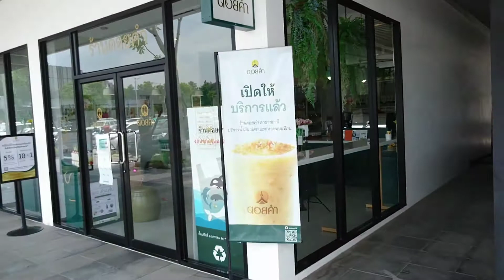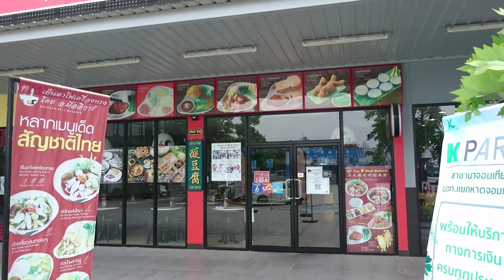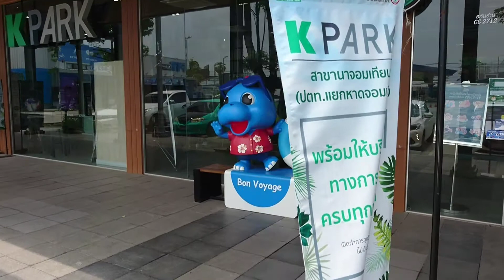ep5.รีวิวจุดพักรถปั้ม ปตท.อ.บางละมุง จ.ชลบุรี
รีวิวจุดพักรถปั้มน้ำมัน ปตท.อำเภอบางละมุง จังหวัดชลบุรี